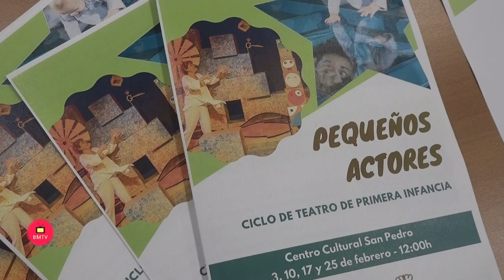Rueda de Prensa presentacion del ciclo teatro de primera infancia Pqueños Actores